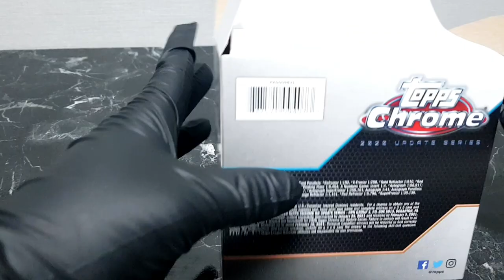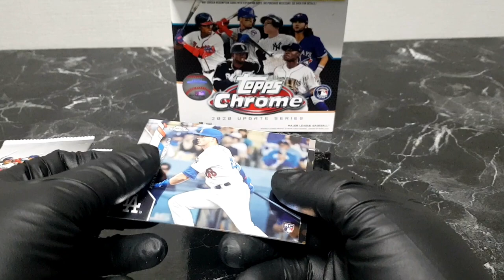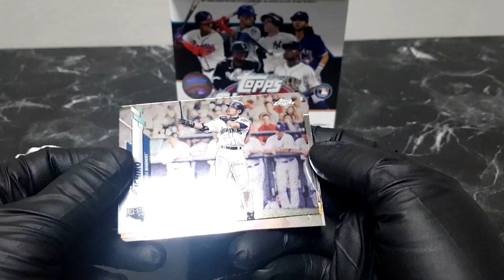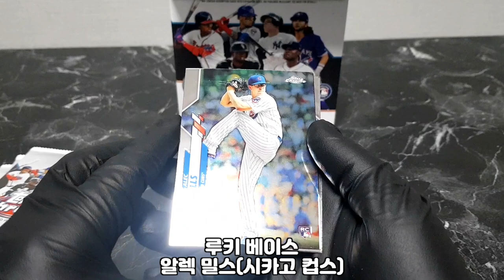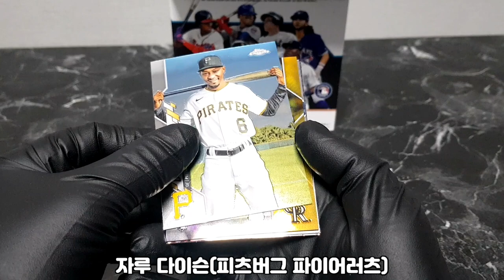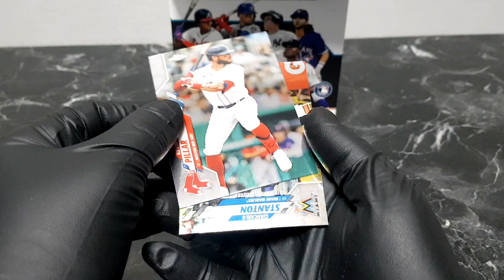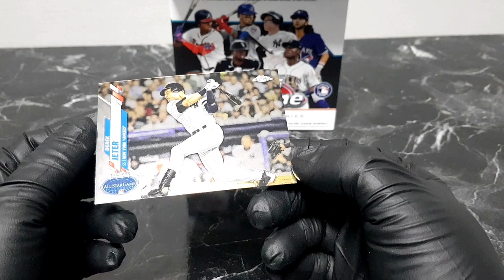2020 탑스크롬 업데이트 메가박스 브레이크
시즌 중간 중간에 나오는 이벤트성 박스인거 같습니다 크롬박스이지만 저렴하면서 큰 힛을
노려볼수 있는 야구 박스 입니다 MLB선수들을
영상으로 지금 만나보세요^^